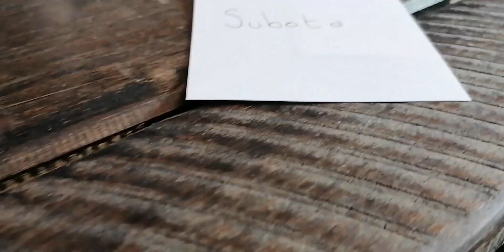PERFORMANCE FILTER KYMCO QUANNON 125/UGRADJUJEMO PROTOCNI FILTER VAZDUHA/GARAGE VLOG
Ukoliko ste pocetnik u svetu motora ili jednostavno to volite lajkujte,podelite sa drugarima i za jos video klipova pretplatite se na kanal.
Popravke motora
Ugradnja delova na motor
Servisi
Motovlogovi
Garage Vlog
I jos svasta nesto.
Pozdrav!
Kamera:Eken A8
Motor:Kymco Quannon 125